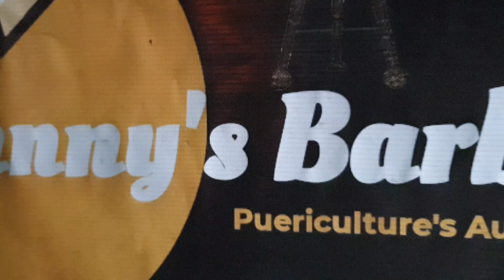Vlog #17 | BBQ time | Janna Miller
One of the best BBQ here in Zamboanga City, i remember it when i was a child.😊😘❤️❤️❤️